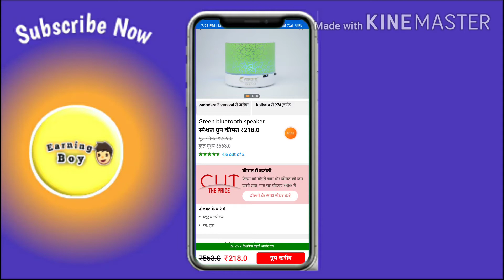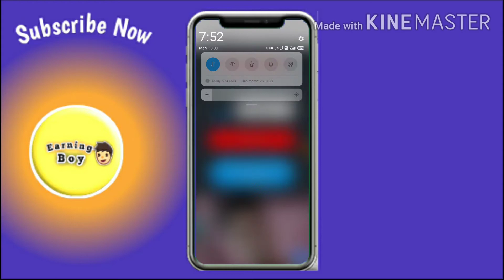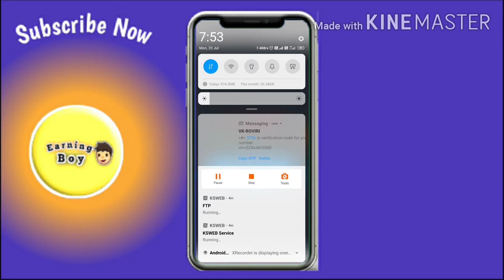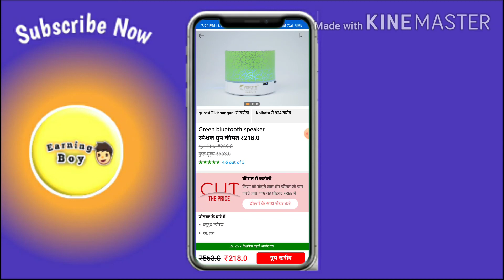[Mall91 Unlimited Tricks]With Online Script !! Only ₹0 Pay For Any Products !! Earning App Today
[Mall91 Unlimited Tricks]With Online Script !! Only ₹0 Pay For Any Products !! Earning App Today 2020

➡️ Mall91 Apk Link Is ⤵️⤵️

Use My Code And Get Free 50Rs Paytm Cash  - PQNJG

Giveway🎁 Result Milgya Only Telegram Channel pay Link In ⤵️⤵️

 2Nd Channel Video Link ⤵️⤵️

In👉 "EarningBoy"

Your Searches (Ignore):- best earning app 2019, best loot offer, new earning app 2019, earn money online, make money online, self earning app, new paytm earning app, how to earn paytm cash, online paise kamaye, insta cash, make paytm cash, upi offer, online earning app, new app, earning,PAYTM UPI OFFER, Paytm upi offer cashback, Paytm upi offer 10 pe 100, Paytm upi offer earn 3000 rs., Paytm upi offer hack 2018, PAYTM upi offer biggest bug, Paytm upi offer cashback without sending money, Paytm upi Cashback without money, Paytm upi offer bug, Paytm upi offers 2018, Paytn upi se paise kaise kamaye, Paytm, Paytm cashback offer, Paytm add MONEY offer, Paytm new PROMO cod, Sharkid Unlimited Trick, paytm Unlimited cas,₹50 paytm cash in 1 minute, rs 50 paytm cash free, paytm cash fast, paytm earning in 1 minute, free epaytm earning, paytm wallet, gogle tez, phone pe, upi offers, upi earning, free earning tricks, earning ofers, free wallet ballance, google tez, phone pe earnings, ₹50 free, 50 rs cashback, paytm cashback, free offers, rs 50 paytm cash, paytm upi offer, paytm earning, paytm earning apps, latest tricks, lt, latest, tricks,Play Ludo And Earn Money, Play Game earn money, dream cricket unlimited trick, unlimited trick, databuddy trick, mcent browser unlimited trick, dream cricket, rozdhan unlimited trick, play game and earn free paytm cash, paytm unlimited add money, paytm promocode, paytm 2019 new promocode, paytm add money, , 4fun unlimited trick !! Unlimited Paytm Cash !! Paytm Earning Application Today !! Maha Bug Tricks !! Mod Apk !! Refer And Earn !! Online Income !! Instant Payment Application !! Self Earning application !! Only Complete Task And Earn Money !! One Device Tricks !! Refer Bypass Tricks !! ghar bethe paise kamaye !!  In Bank !! Kyse Indian Unlimited Otp Milgya !! Unlimited indian Otp Bypass

Android mobile se paise kaise kamaye

Best Paytm earning app 2020 , new self earning best App , make free Paytm Cash 2020 , best Paytm Cash Earning App 2020 , Earn Money online 2020 , best money making app 2020 , best Self earning app 2020 , Paytm Cash kaise kamaye , mobile se paise kaise kamaye 2020